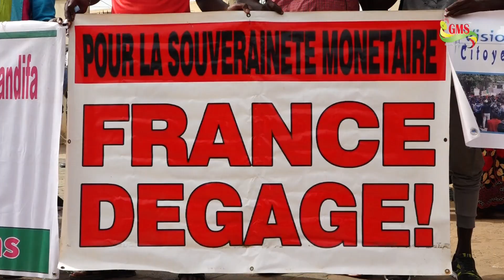Ziguinchor : Des populations marchent pour la santé de leur hôpital